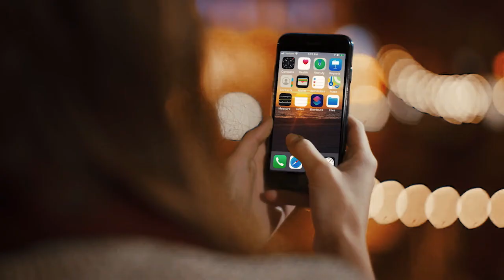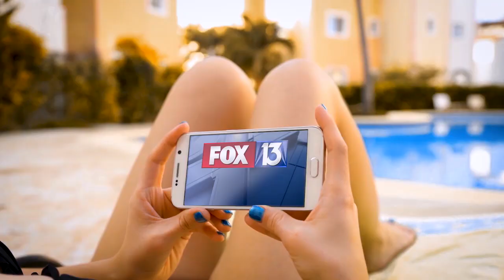WTVT-TV FOX 13 Tampa Bay "Everywhere You Go"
Client:  WTVT-TV FOX 13 Tampa Bay
Project: "Everywhere You Go" Promo Campaign